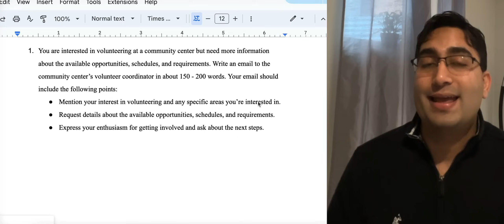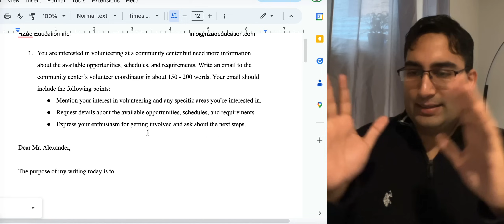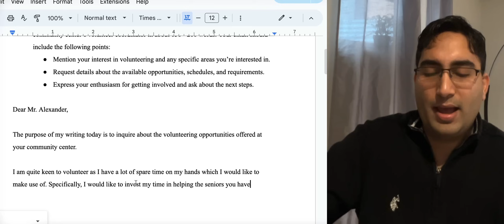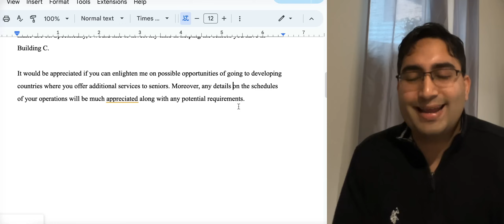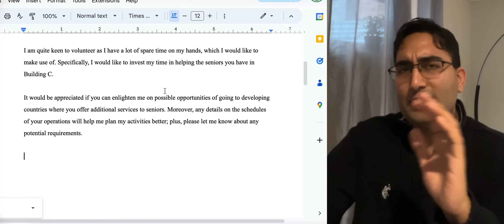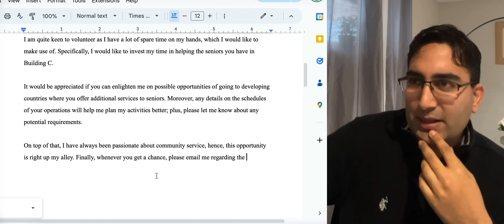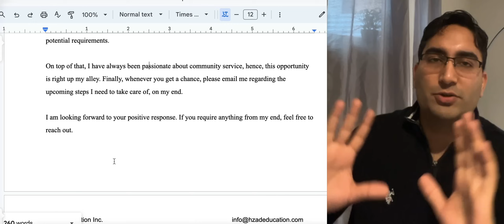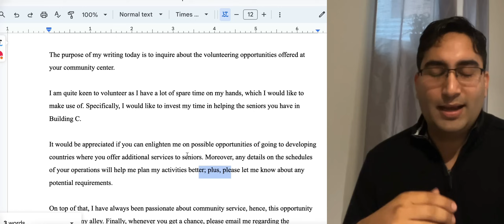CELPIP 9-10 Writing in Under 15 Minutes! Practical Demonstration! 9+ Checklist Included!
Deal With the CELPIP exam like a pro! Score a 10+!

(Best CELPIP tutors and teachers available)

HZad Education is your go-to for CELPIP reading, CELPIP writing, CELPIP speaking, and CELPIP listening. The CELPIP tips and tricks you learn here will always help you score more than 9 in all modules every time!
We will soon be uploading more CELPIP mock tests to help you prepare for the CELPIP exam. These will also be highly difficult! The real CELPIP exam is extremely challenging as well! With HZad Education's CELPIP practice tests, you will get the most practical mock tests that reflect the actual test's difficulty.
More CELPIP practice tests coming soon!

1. Comment and like the video.
2. We will pick winners at random.
3. We will do this by responding to comments that will be chosen at random.
4. The above promotion is completely free of cost!

0:00 CELPIP writing
1:00 CELPIP WRITING QUESTION
1:53 INTRO
4:14 BODY PARAGRAPHS
15:10 CONCLUSION
17:10 CELPIP WRITING TIPS

CELPIP 9-10 Writing in Under 15 Minutes! Practical Demonstration! 9+ Checklist Included! Watch this practical demonstration of how to achieve a CELPIP 9-10 in the Writing section in under 15 minutes. Learn the key strategies, time management tips, and a 9+ checklist to ensure you cover everything the examiners are looking for. Get ready to boost your writing skills and score high on your CELPIP exam!

CELPIP, CELPIP Writing, Exam Prep, Writing Tips, Test Strategies, CELPIP Success, English Proficiency, Study Smart, Writing Skills, 9 Plus Checklist, Canada Immigration, CLB 10, English Test, Time Management, CELPIP 9, Writing Demo, hzad education